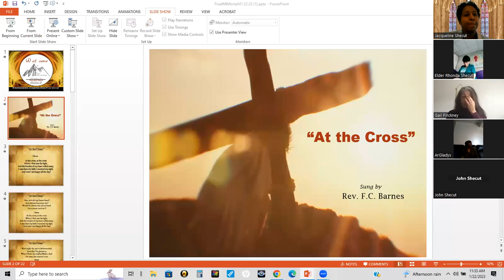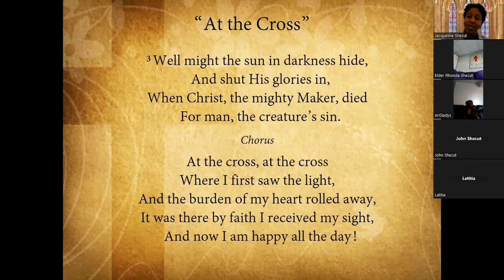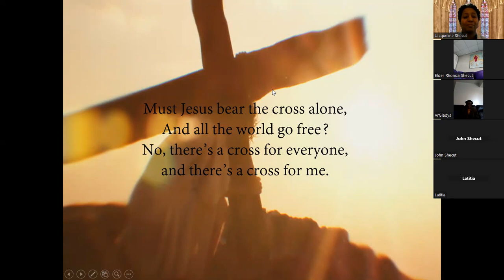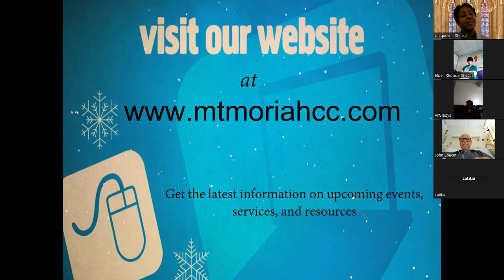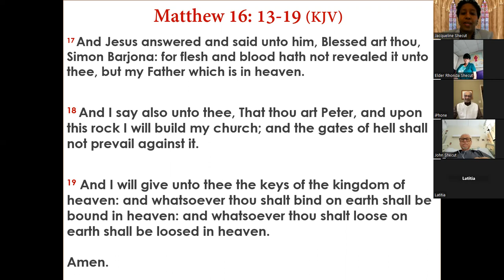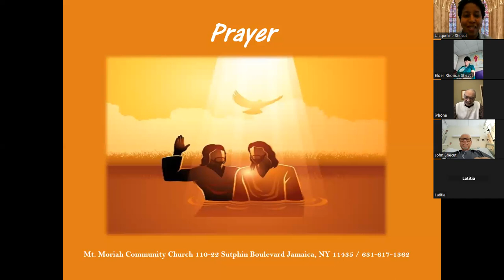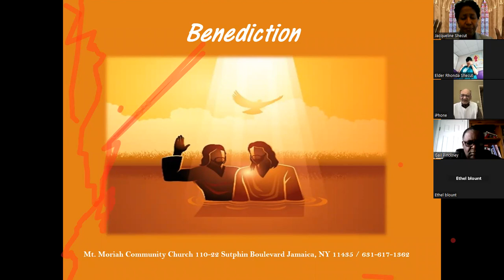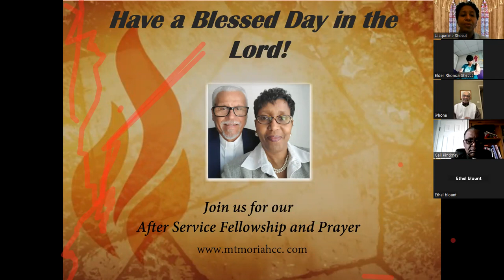Sermon: Seeing In The Spirit